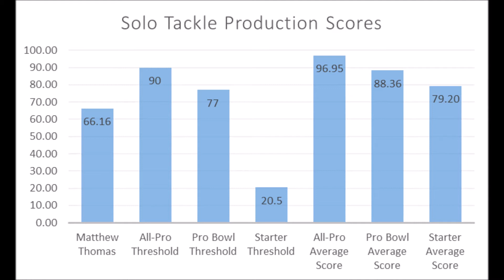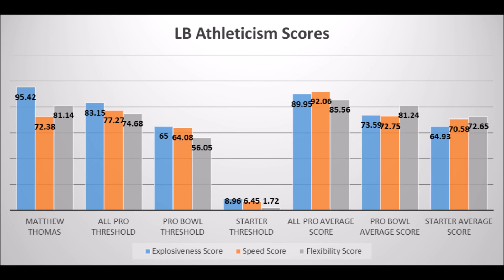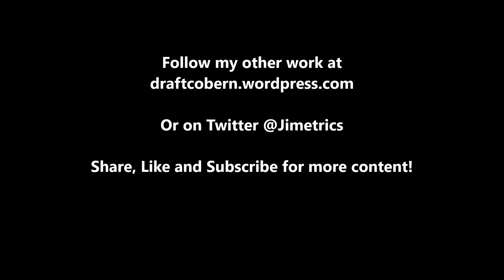2018 NFL Draft Matthew Thomas Analytics Profile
An extended look at Matthew Thomas based on analytics.

2018 NFL Free Agency Analytics Guide: Offense

Artist : Otis McDonald
Title : Not For Nothing
Genre : Hip Hop & Rap
Mood : Funky